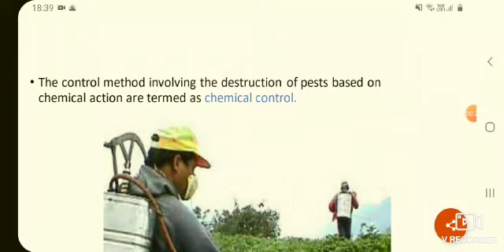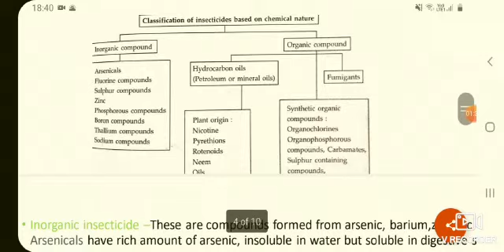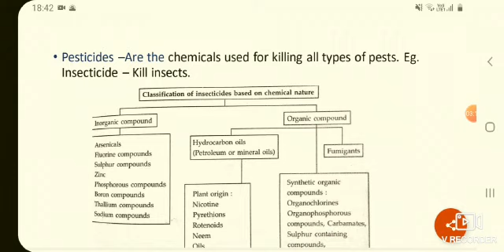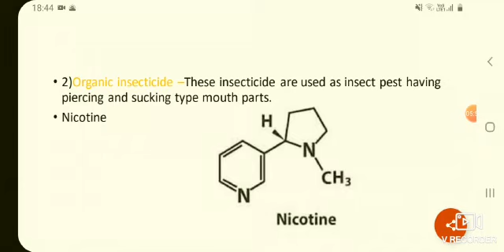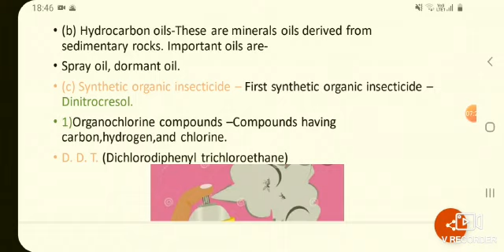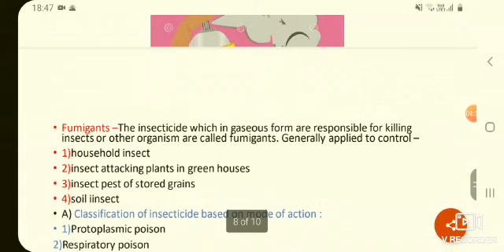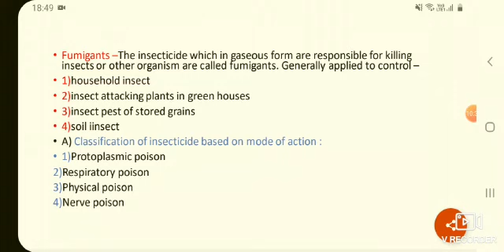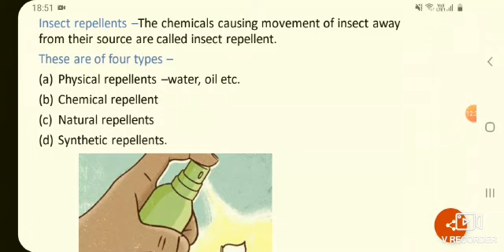Chemical control of pests